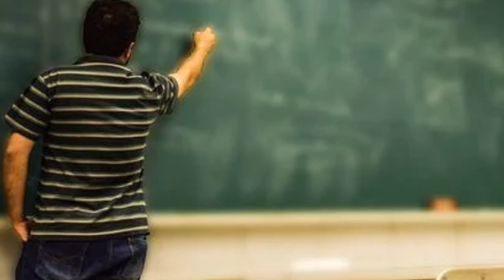जब लोग आपकी कदर ना करें तो ये करोbestmotivationalstoryinhindi